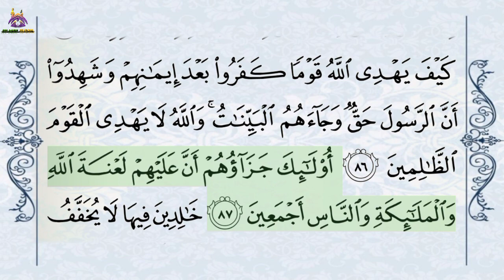✩Juz-3: Beautiful Recitation of Quranʰᵈ | Fast Quran Tilawat | Heavenly | কুরআন তিলাওয়াত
Bismillah Wabillah MashAllah
This platform proudly associate itself with Prophet Muhammad SAWW and Ahlulbait, Anyone who Loves Prophet SAWW and Ahlulbait can use our content on their channel or web, just inform us!!
Islamic Gleam provides free Tajweed E Quran course and Tafseer e Quran to all females of any age from Any country!, by Professional Female Teachers and will Hadya Quran e Pak to all talented students across Pakistan!

✩Juz 3: Beautiful Recitation of Quran (One juz in 30 Mins.) | Fast Quran Recitation.
✩Reciter:

Melodious and Fast Recitation of Holy Quran. Every Juz takes 30-34 minutes. The Series also has Beautiful Arabic text so that you can benefit from the recitation.

𝙏𝙝𝙚 𝙩𝙝𝙞𝙧𝙙 𝙟𝙪𝙯’ 𝙤𝙛 𝙩𝙝𝙚 𝙌𝙪𝙧’𝙖𝙣 starts from verse 253 of the second chapter (Al Baqarah:253) and continues to verse 92 of the third chapter (Al Imran:92).

𝙍𝙚𝙫𝙚𝙡𝙖𝙩𝙞𝙤𝙣 𝙤𝙛 𝙏𝙝𝙞𝙨 𝙅𝙪𝙯’..

The verses of this section were largely revealed in the early years after the migration to Madinah, as the Muslim community was setting up its first social and political center.

𝙎𝙚𝙡𝙚𝙘𝙩 𝙌𝙪𝙤𝙩𝙖𝙩𝙞𝙤𝙣𝙨..
”The parable of those who spend their wealth in the way of God is that of a grain of corn: It grows seven ears, and each ear has a hundred grains. God gives manifold increase to whom He pleases, and God cares for all and knows all things.” 2:261

”Behold! The angels said, ‘Oh Mary! God gives you glad tidings of a Word from Him. His name will be Christ Jesus, the son of Mary, held in honor in this world and in the Hereafter, and of the company of those nearest to God.” 3:45

𝙏𝙝𝙚 𝙈𝙖𝙞𝙣 𝙏𝙝𝙚𝙢𝙚 𝙊𝙛 𝙏𝙝𝙞𝙨 𝙅𝙪𝙯’..

Within the first few verses of this section is the famous “Verse of the Throne” (𝗔𝘆𝗮𝘁 𝗮𝗹-𝗞𝘂𝗿𝘀𝗶, 2:255). This verse is often memorized by Muslims, is seen adorning Muslim homes in calligraphy, and brings comfort to many. It offers a beautiful and concise description of God’s nature and attributes.

The remainder of Surah Al-Bakarah reminds believers that there is to be no compulsion in matters of religion. Parables are told of people who questioned God’s existence or were arrogant about their own importance on earth. Long passages are devoted to the subject of charity and generosity, calling people to humility and justice. This longest chapter of the Qur’an ends with reminders about personal responsibility – that everyone is responsible for themselves in matters of faith.

The third chapter of the Qur’an (Al-Imran) then begins. This chapter is named for the family of Imran (the father of Mary, mother of Jesus). The chapter begins with the claim that this Qur’an confirms the messages of previous prophets and messengers of God – it is not a new religion. One is reminded of the strict punishment facing unbelievers in the Hereafter, and the People of the Book (i.e. Jews and Christians) are called upon to recognize the truth – that this revelation is a confirmation of what came before to their own prophets.

In verse 3:33, the story of the family of Imran begins – telling the story of Zakariya, John the Baptist, Mary, and the birth of her son, Jesus Christ.